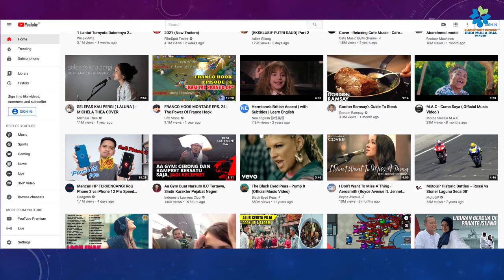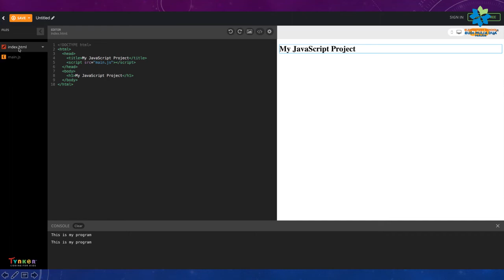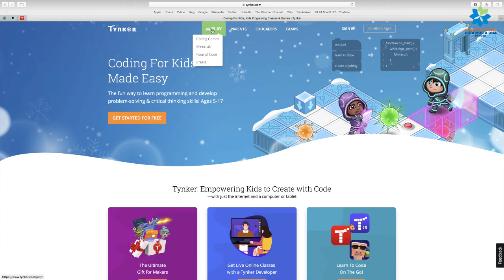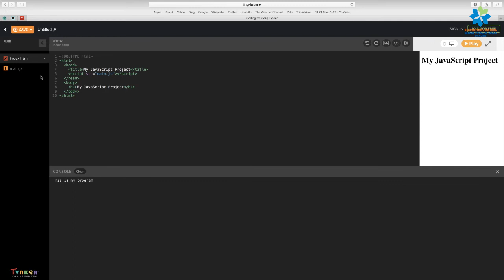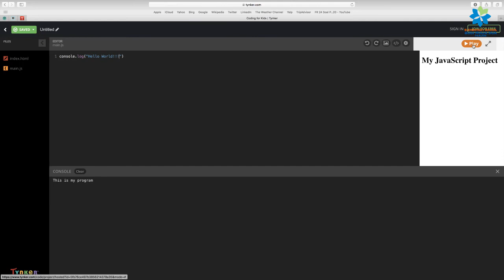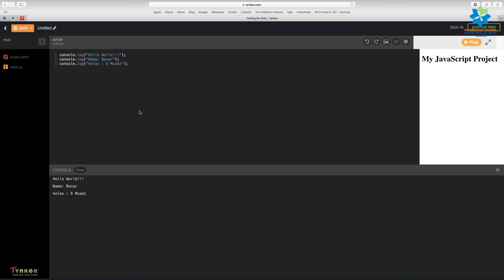Introduction tnyker.com and javascript for elementary schools.